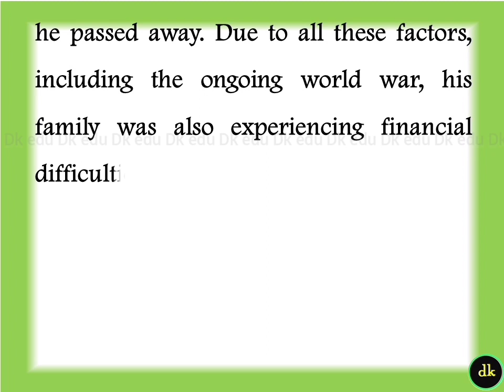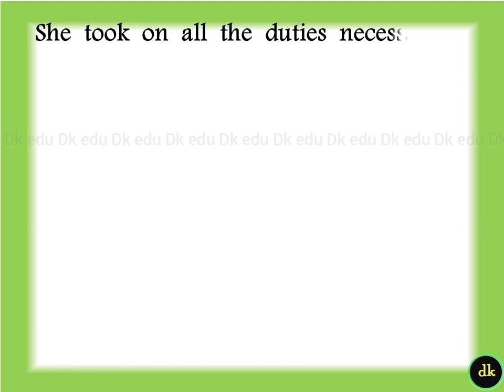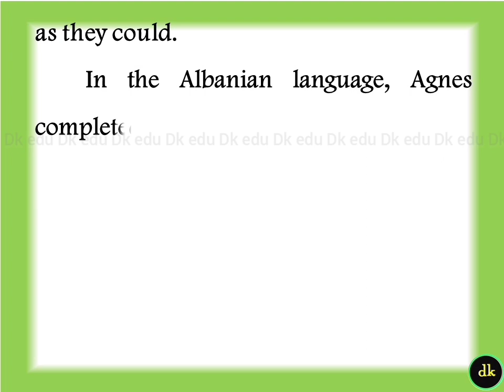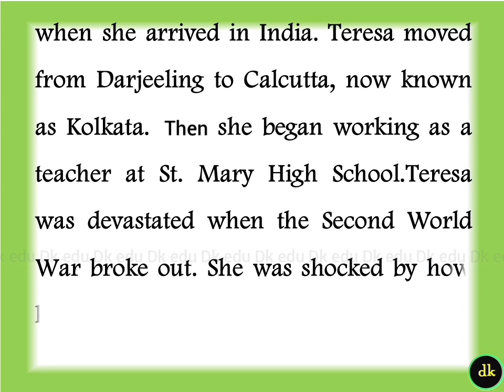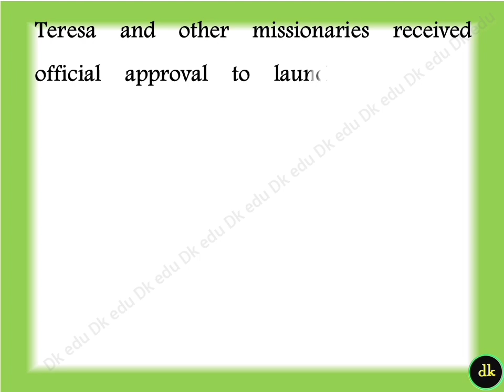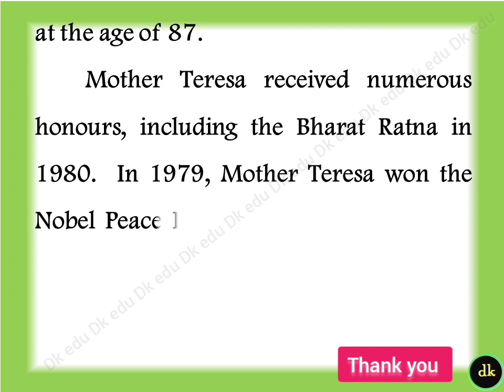Mother Teresa biography in English 2023 biography of mother Teresa essay on mother Teresa in English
essay on mother Teresa in English
speech on mother Teresa in English
biography of mother Teresa in English
biography of mother Teresa in English 2023

മദർ തെരേസ ജീവചരിത്രക്കുറിപ്പ്
birthday of mother is 26 August, but we celebrating on 27 th August

mother teresa story
biography of mother teresa
about mother teresa in english

mother teresa speech

mother teresa essay

about mother teresa

mother teresa matter

how to write biography in english
biography of mother teresa in english 2...

write about mother teresa

mother teresa story

mother theresa

annai therasa history in tamil

mother teresa story

mother teresa story in hindi.
annai therasa

history of mother teresa
mother teresa summary

information about mother teresa

mother teresa writing

who was mother teresa
mother teresa information

mother teresa full name

biography in english

story of mother teresa

mother teresa matter in english
about mother in english

mother teresa ke bare mein

speech on mother teresa
mother teresa real name
mother teresa profile in english

speech about mother teresa in english

mother teresa story in english

mother teresa speech in english

mother teresa paragraph

mother teresa essay in english

mother teresa life story

mother teresa history